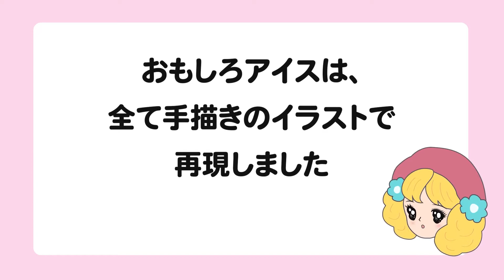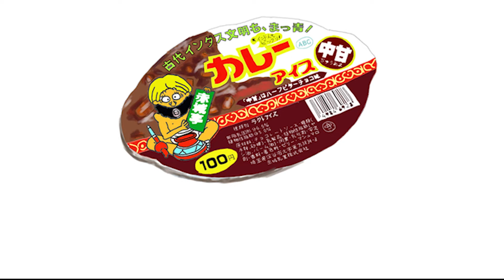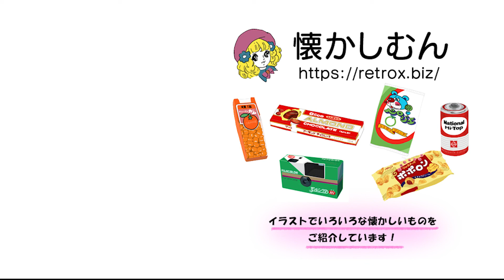昭和の面白いアイス6選！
70年代、80年代。子供の頃は八百屋さんやスーパーのアイスケースをのぞくのが日課でした（笑）
当時は、新製品が続々と発売されておりアイスケースの中に、CMで見たアイスが入っているのを発見したり、
見たことが無いアイスが入っているとテンションあがっておりました。
今回は、そんなアイスケースの中に入っていた面白かったアイスをご紹介します。
当時ご存知の方、一緒に懐かしむん！

‹動画の中の関連ブログ（懐かしむんブログ）›

・昭和懐かしいアイス：ロッテ　おにぎり村

・昭和のおもしろアイス：ロッテ たこ焼きアイス

・あの井村屋が寿司？：昭和　にぎり寿司　すしアイス

・昭和の懐かしいアイス：赤城乳業 カレーアイス

・昭和の面白すぎるアイスクリーム：雪印 掘ったイモいじくるな！

・今は無い昭和の懐かしいコーンアイス達

今回のブログ記事はこちら
・どれだけ知っている？昭和の面白アイス6選

昭和レトロ　懐かしむん
なつかしいお菓子や雑貨、文具などをイラストでご紹介しています。